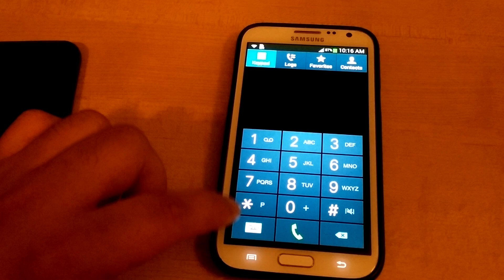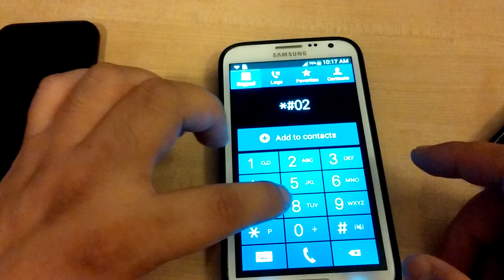Check Battery Status on Galaxy Note 2 with secret code *#0228#.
To make the Battery Status page appear on your Galaxy Note 2 (t-mobile SGH-T889 android 4.3), just type the following as a phone number:

You will instantly see the battery status page which displays voltage and other battery information.

Press the bottom button "Quick Start" to check the battery percentage.  This will recalibrate the battery percentage on your samsung android smartphone.